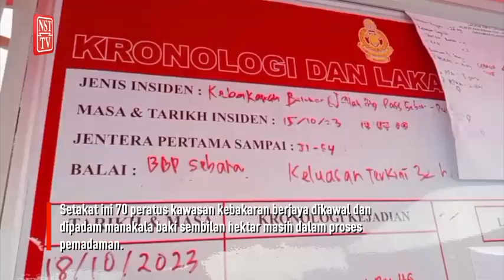Tiupan angin sukarkan operasi padam kebakaran belukar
Faktor tiupan angin yang kuat dan keadaan cuaca panas serta kering di lokasi, antara cabaran pemadaman kebakaran belukar seluas 32 hektar di sebelah bahu jalan Bypass Sebana Cove-Punggai, Pengerang.

Ketua Zon 2, Jabatan Bomba dan Penyelamat Malaysia (JBPM) Johor, Rasidi Md Yunos, berkata operasi pemadaman memasuki hari keempat diteruskan pada Rabu dengan membabitkan 60 keanggotaan pelbagai agensi.